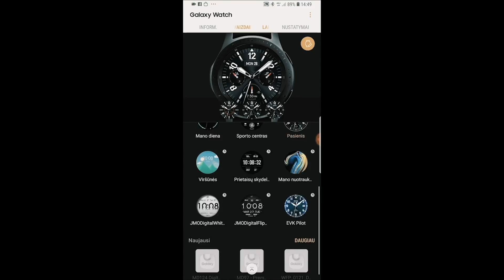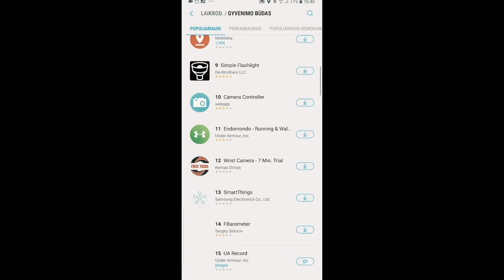Samsung Galaxy Watch apžvalga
Pagaliau sulaukėme išmaniojo laikrodžio, kuris patiktų net ir patiems išrankiausiems. Tai naujasis Samsung Galaxy Watch, rodantis puikų pavyzdį, koks turėtų būti išties prasmingas ir naudingas išmanusis laikrodis. Integruotas barometras, nuolatinis širdies ritmo matavimas, ar net galimybė paskambinti tiesiai iš laikrodžio – kokių triukų jis dar savyje slepia?

00:45 Dizainas
01:09 Apyrankė
01:15 Įkrovimas
01:21 Svoris
01:36 Baterija
02:16 Ciferblatas
02:29 Ekrano panaudojimas
02:54 Laikrodžio programėlės
03:13 Altimetras ir barometras
03:19 Fizinio aktyvumo suvestinė
03:25 Pulso matavimas ir GPS
03:33 Muzikos klausymasis
03:38 Belaidė pokalbių įranga
03:46 Pranešimų gavimas ir siuntimas
04:26 Praktinis panaudojimas
04:47 Sportui skirtos funkcijos
05:22 Ergonomika
05:35 Fizinio aktyvumo priminimai
05:49 Apibendrinimas

Filmuota: Paupio g. 46